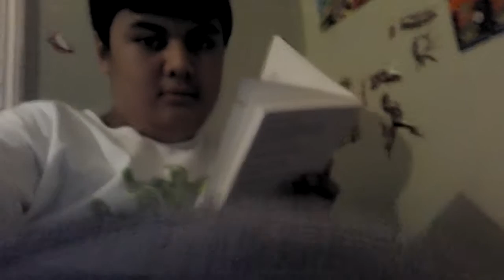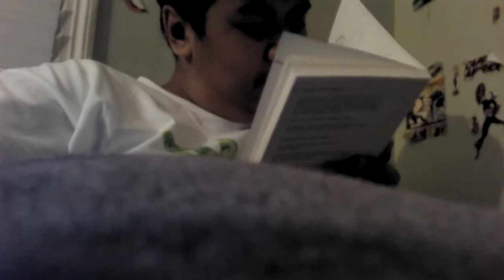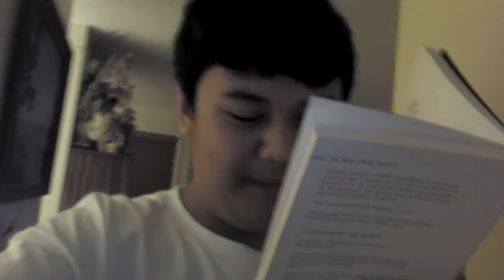Randolf's party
Thank you john Lennon you give me good bookie to readie my good pal